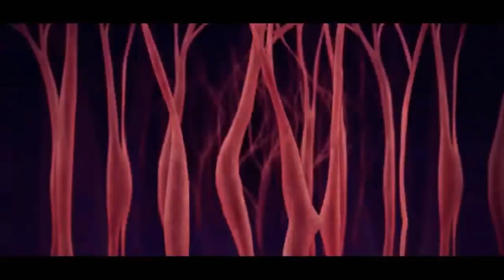→kisnaiver←|anime|Adriana Miglāne - Impossible (James Arthur Cover)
Adriana Miglāne - Impossible (James Arthur Cover)

Anime: kisnaiver

Canción imposible
Artista: Adriana Miglāne